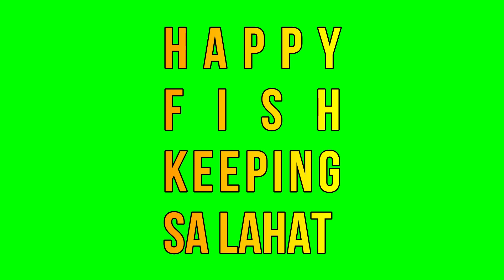New Fish Tips (Thai Ryukin) | KING MELO TV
Vlog Title : New Fish Tips (Thai Ryukin) | KING MELO TV